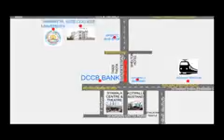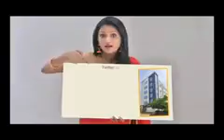Gated community Apartments in 9 Acres at Rajahmundry. For details : 9885883777.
2 bhk & 3 bhk Flats at starting 16 Lakhs onwards. 9 acres gated community venture. Very near to educational institutions, hospitals, National highway, Rajahmundry Airport. Pleasant atmosphere. EMI's facility also available.